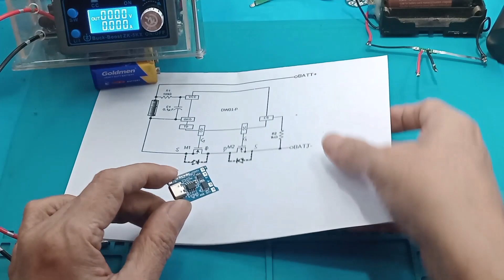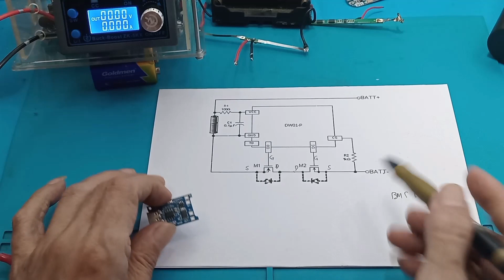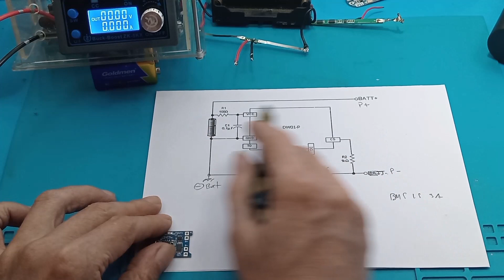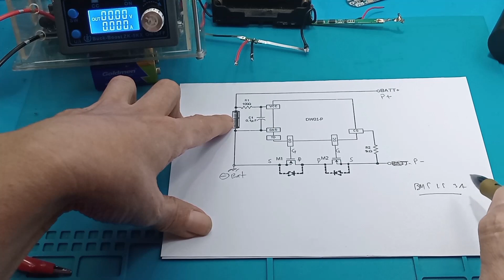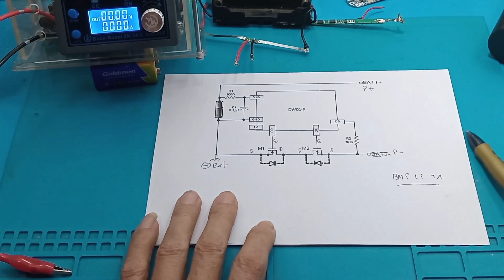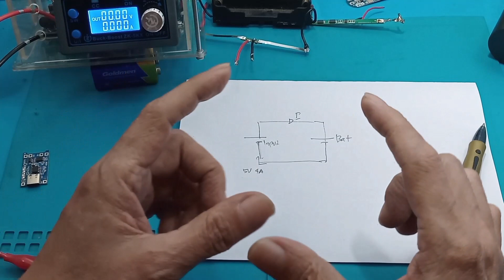Memahami BMS | Apa itu BMS | Fungsi BMS | Besar arus BMS part 1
Memahami BMS  | Apa itu BMS

Link {embelian :
1. BMS 1S 3.7V 3A - 18650 Battery Protection Module
2, BMS 1S 3.7V 3A - 18650 Battery Protection Module - Digibot Official
3. 5Pcs BMS 1S 3.7V 3A Modul Pelindung Baterai 18650 / Proteksi Baterai Li-Ion
4. TP 4056 TYPE C LITHIUN BATRE CHARGING 1A DENGAN PROTEKSI
5. TP4056 Type-C + Protection 5V 1A 18650 Lithium Battery Charger Proteksi Module Charging
6. Modul cas Tp4056 type C with protect

apa itu BMS
BMS adalah Battery Management Systems, yang dapat mengontrol tegangan cut off baterai, tegangan low baterai, arus maksimum discharger

00:00 Radal 05
00:12 Perbedaan BMS 1S dengan TP4056
00:33 Yang menentukan besar arus charger
00:56 Skematik BMS 1S
02:18 Skematik TP4056
04:25 Yang  menentukan besar arus
05:20 Praktek besar arus charger
09:00 Kesimpulan spesifikasi arus charger maksimum